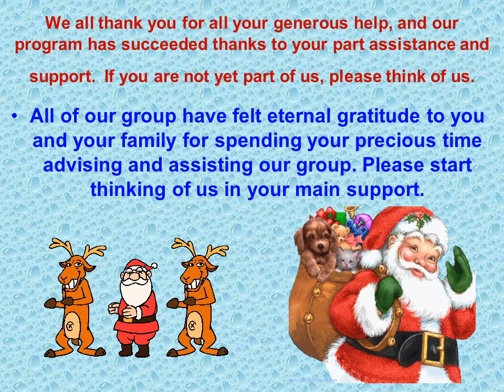CHA- Disabled group greet A Merry Christmas and Happy New Year 2017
CHA members always greet everybody "A Merry Christmas and A Happy New Year 2017". We are very pleased to let everyone know our mutual understanding and relationship between CHA group and his or her family as well as his or her colleagues in the organization.